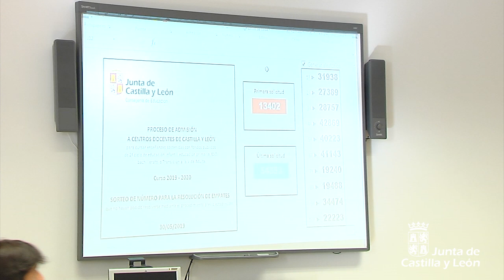Sorteo para resolución de empates de admisión en centros docentes para el curso académico 2019-20